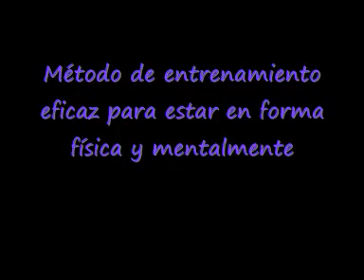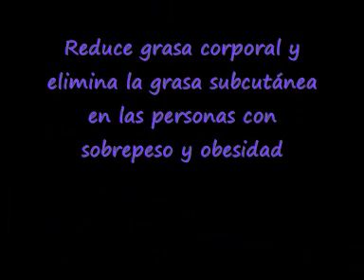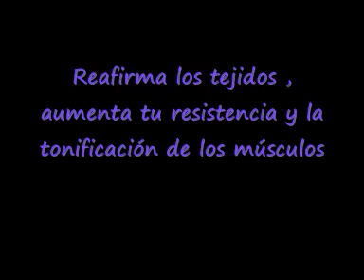AeroKyoku Satori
Método de entrenamiento eficaz para estar en forma física y mentalmente
Su practica te condiciona en tu seguridad persona
No existe el contacto ni riesgo de lesiones